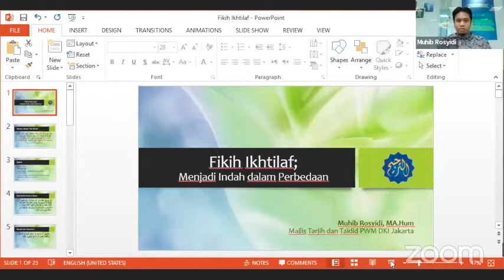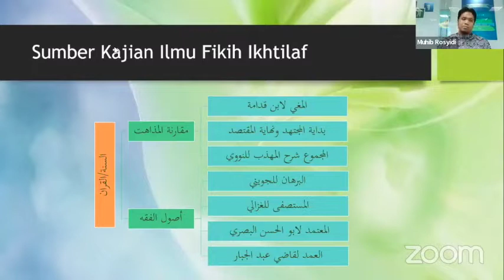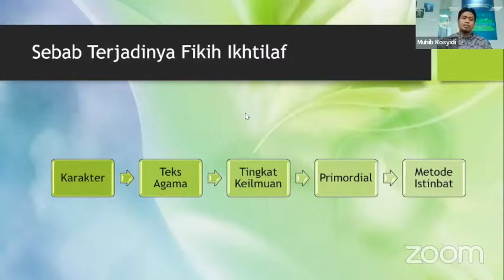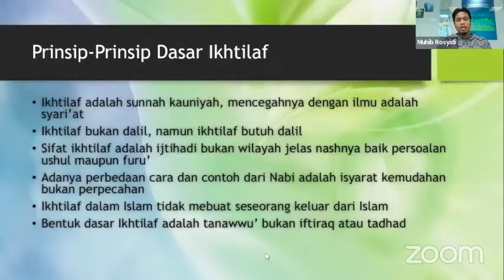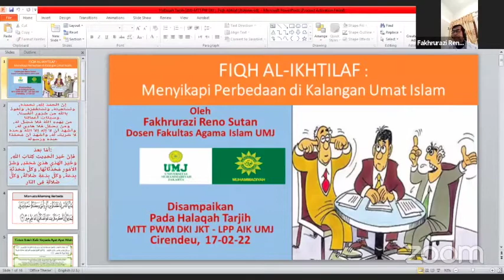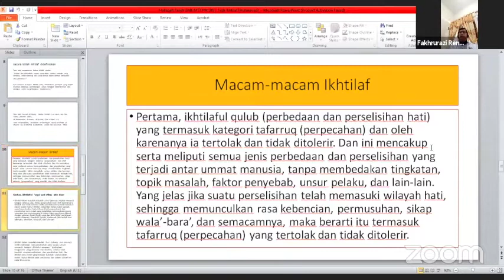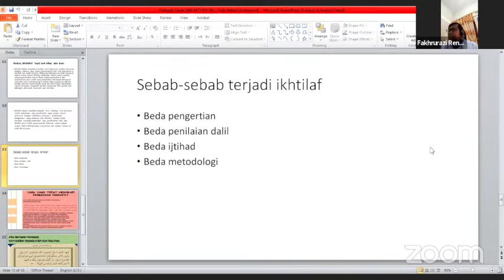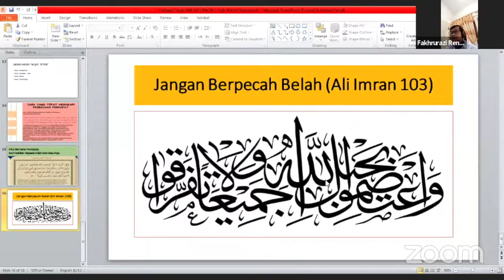Fiqhul Ihktilaf | Halaqah Tarjih | LPP-AIK UMJ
Lembaga Pengembangan dan Penerapan Al-Islam dan Kemuhammadiyahan (LPP-AIK)

Mempersembahkan
Halaqah Tarjih
"Fiqhul Ihktilaf"

Penceramah:
- Muhib Rosyidi, MA.Hum (MTT PWM DKI Jakarta)
- Drs. Fakhrurazi, MA (Kaprodi HKI FAI UMJ)

Moderator:
Nabilah Eka P.R.H., S.Sos (Staf LPP-AIK UMJ)

INFORMASI LENGKAP
Lembaga Pengembangan dan Penerapan Al-Islam Kemuhammadiyahan (LPP AIK - UMJ)